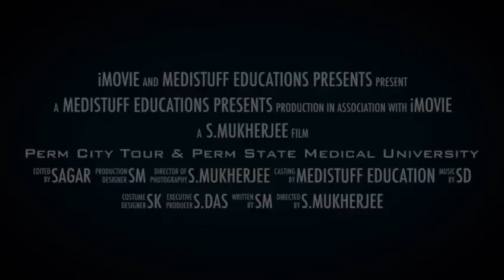Perm State Medical University|City Tour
The city is located on the bank of the Kama River upon hilly terrain. The Kama is the main tributary of the Volga River and is one of the deepest and most picturesque rivers of Russia. This river is the waterway which grants the Ural Mountains access to the White Sea, Baltic Sea, Sea of Azov, Black Sea, and Caspian Sea. The Kama divides the city into two parts: the central part and the right bank part. The city stretches for 70 kilometers (43 mi) along the Kama and 40 kilometers (25 mi) across it. The city street grid parallels the Kama River, travelling generally east-west, while other main streets run perpendicularly to those following the river. The grid pattern accommodates the hills of the city where it crosses them.